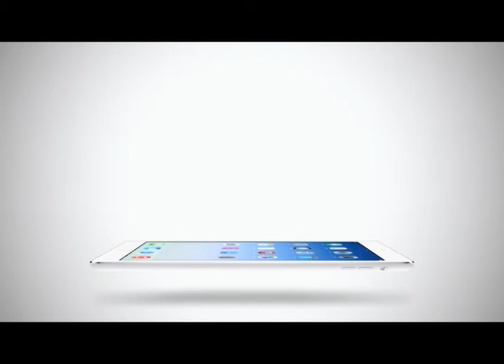Sport Today Extra | 20-02-2014 (1/2)